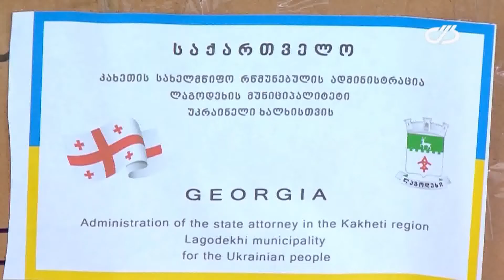ჰუმანიტარული აქციის ფარგლებში, ტვირთი ლაგოდეხის მუნიციპალიტეტიდან გაიგზავნა